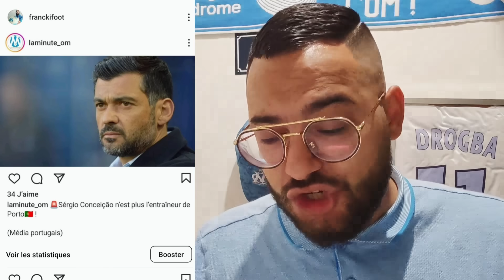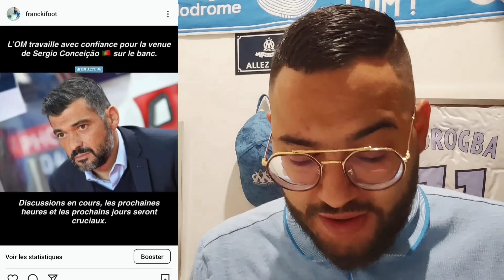JT OM ☑️ Sergio Conceiçao 🇵🇹 est à un pas de l'OM ? | Decla Zidane ✅ " Marseille la capitale du Foot